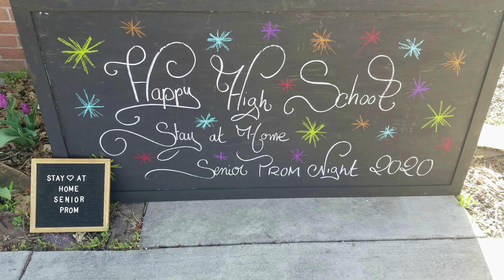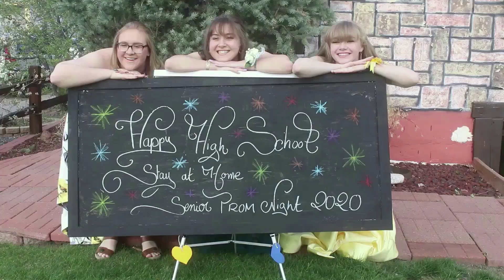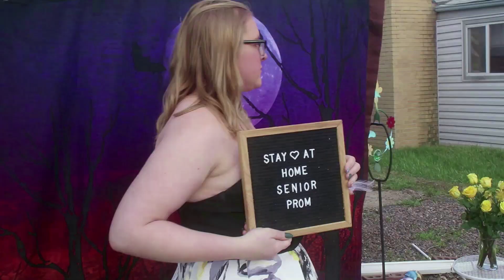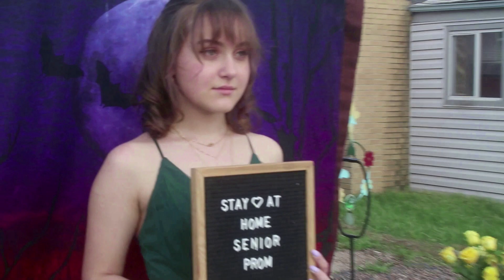Stay At Home TJ Senior Prom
Stay At Home - Thomas Jefferson High School Senior Prom
Denver, Colorado